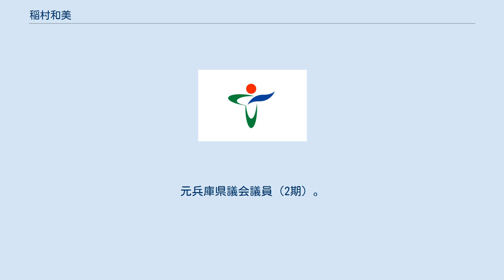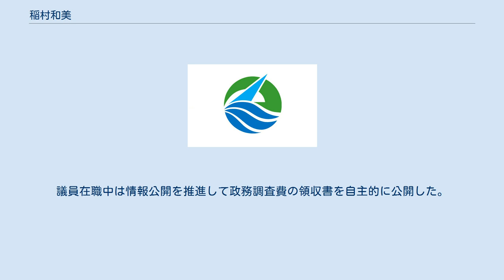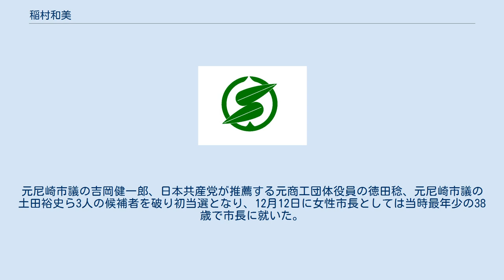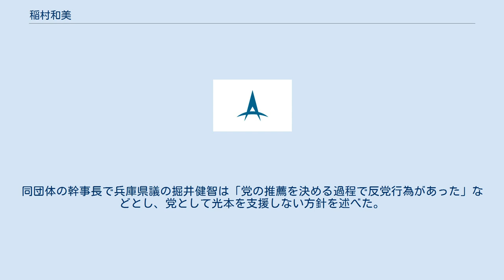稲村和美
稲村 和美（いなむら かずみ、1972年11月10日 - ）は、日本の政治家。
兵庫県尼崎市長（3期）、緑の党グリーンズジャパンサポーター。
元兵庫県議会議員（2期）。
奈良県立奈良高等学校を経て、神戸大学法学部へ進学。
大学在学中の1995年に、兵庫県南部地震の避難所でボランティアとして被災者の支援活動に携わり、「神戸大学総合ボランティアセンター」を設立して初代代表に就く。
 1997年から尼崎市議会の会派「市民自治クラブ」でスタッフとなる。
1998年に神戸大学大学院法学研究科修士課程を修了して神栄石野証券に入社したのち2002年に退職し、尼崎市長選挙に立候補した白井文の選挙事務所でスタッフとなる。
 2003年4月の兵庫県議会議員選挙に尼崎市選挙区から無所属で立候補し、定数8（当時）に対し得票数3位で初当選した。
議員在職中は情報公開を推進して政務調査費の領収書を自主的に公開した。
2007年に再選。
 2010年9月、「未来へつなぐ尼崎の会」の支援を受けて尼崎市長選挙への立候補を表明した翌日に県議会へ辞職願を提出。
 同年11月21日執行の尼崎市長選挙に現職の白井文の支援を受けて無所属で立候補。
元尼崎市議の吉岡健一郎、日本共産党が推薦する元商工団体役員の徳田稔、元尼崎市議の土田裕史ら3人の候補者を破り初当選となり、12月12日に女性市長としては当時最年少の38歳で市長に就いた。
 ※当日有権者数：377,666人 最終投票率：29.35%（前回比：－10.52pts） 2014年11月16日執行。
日本共産党尼崎地区委員会委員長の広瀬幸夫を破り再選。
投票率は過去最低を記録した。
 ※当日有権者数：375,141人 最終投票率：25.69%（前回比：－3.66pts） 2018年6月5日、稲村は任期満了に伴う市長選に立候補する意向を表明。
同年8月20日、日本維新の会兵庫県総支部（兵庫維新の会）の政務調査会長を務める市議の光本圭佑が立候補する意向を固めたことが明らかとなった。
しかし兵庫維新の会は10月17日、独自候補を擁立しないと発表。
同団体の幹事長で兵庫県議の掘井健智は「党の推薦を決める過程で反党行為があった」などとし、党として光本を支援しない方針を述べた。
11月9日、光本市議は不出馬を表明。
その後、光本市議は兵庫維新より除名処分を受けたが、日本維新の会本部の党紀委員会で反党行為は認められず、兵庫維新の会が下した除名処分も覆された。
 11月18日に行われた市長選で共産党推薦の新人を破り、3選。